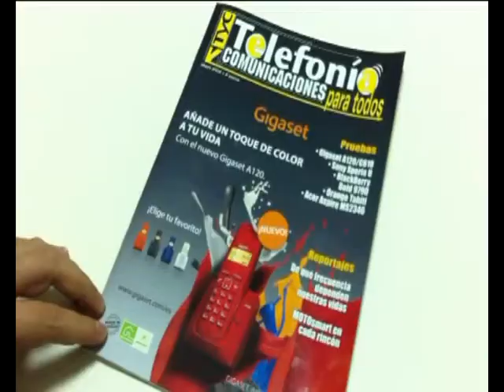Zonamovilidad te desea Feliz Navidad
Zonamovilidad tu portal de tecnología móvil te desea Feliz Navidad